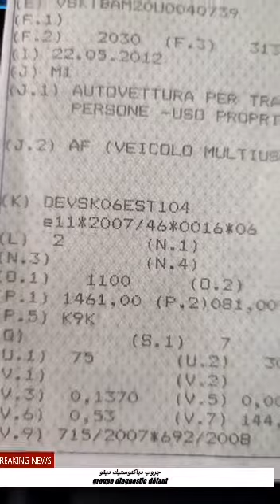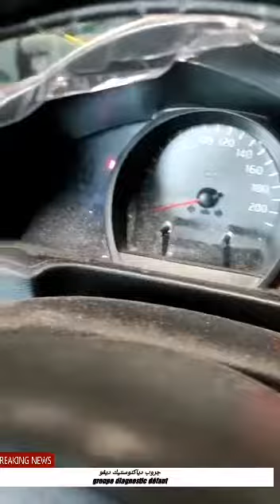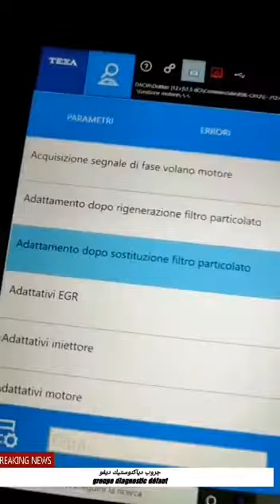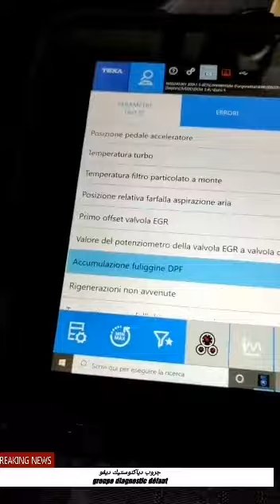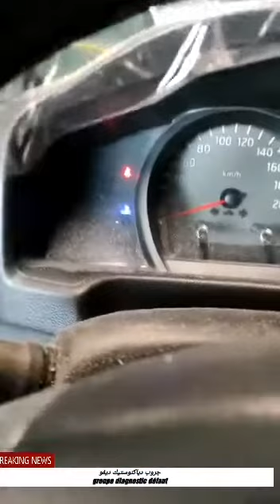problème colmatage filtre à particule Nissan Qashqai Et réinitialiser à nouveau type voiture dacia